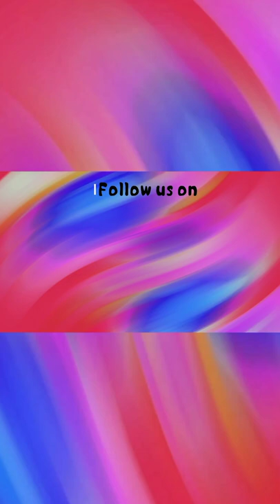DIY Jumping shoes 🙂Subscribe our Channel your one comment is Equal to Millions of Supports#shorts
how to make a Jumping shoes in cardboard